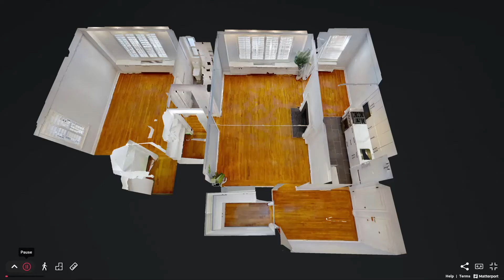414 East 52nd Street Apartment 8F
Stunning, spacious and sun-filled. This completely renovated over-sized one bedroom apartment has yet to be lived in post renovation. It is nestled in a pre-war building on a quiet 52nd Street cul de sac! The sunny southern exposure faces an internal private garden and brightens this space all afternoon.

Features include Dryer in the unit (Miele), Working Wood-Burning Fireplace, 3 large closets including a Walk-In Pantry Closet, Central Air-Conditioning. State-of-the art stainless steel appliances – American Range, Dacor convection microwave, Bosch dishwasher and Bosch refrigerator (with bottom freezer). Just to highlight how exquisite the finishes are, the kitchen is even lined with beautiful Xtone counters. Perfect for a Chef and Cooking/Baking Aficionado! In addition, the soaking tub in the bathroom provides a rain shower with hand-held spray and a seamless glass enclosure. Best of all…. electricity is included.

The building provides 24-hour doorman service and personal assistance, mail and package delivery, a laundry room, bike room, optional storage, pretty lobby, and access to the private garden. Close to all transportation, shops, parks and restaurants.